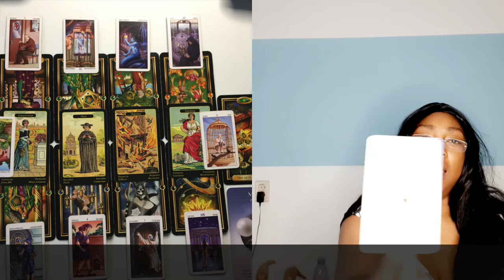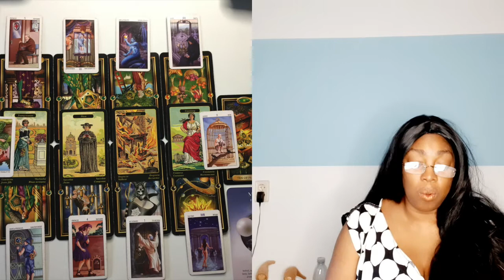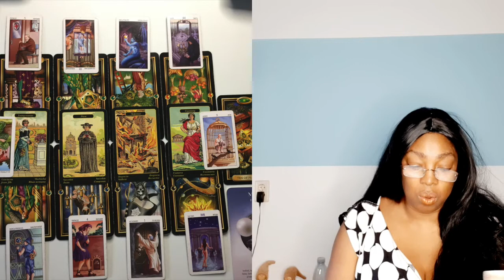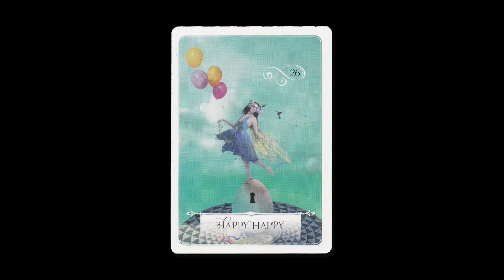♒️ AQUARIUS FULL MOON READING MAY 2021 💝 TAROT READING AIR SIGN 🕉 💫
00:00:00 INTRO
00:10:17  🌝 SUN RASING
00:22:03  🌕 MOON RASING

Kathye